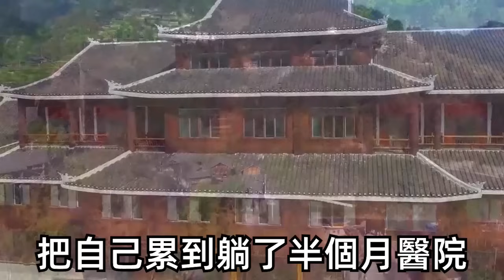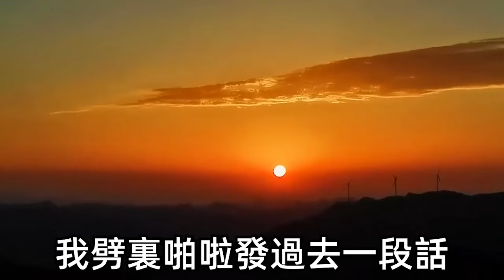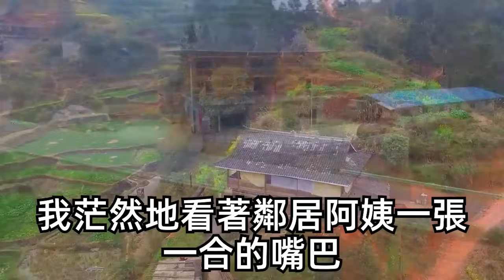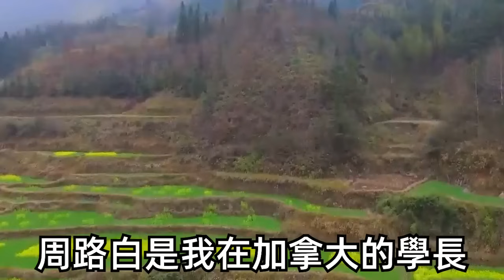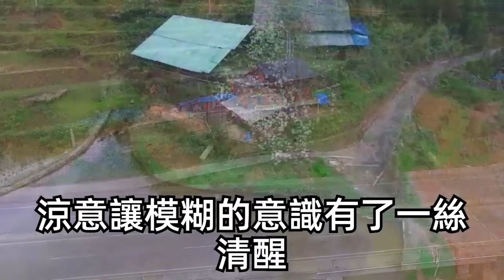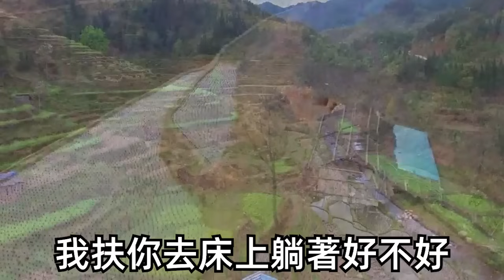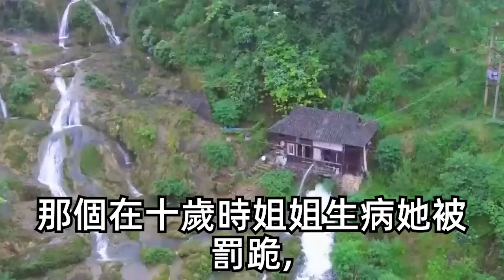我在醫院門口撿到一個傻子，我謊稱是他老婆帶回家悉心照料，1年後他車禍手術費30萬我卻逃了。不料2天後新聞爆出他是首富外孫，怒砸5000萬全國搜尋我要報仇！卻見到我時紅著眼一句話我傻了！| 琉璃故事匯